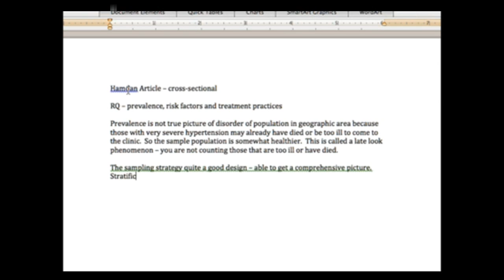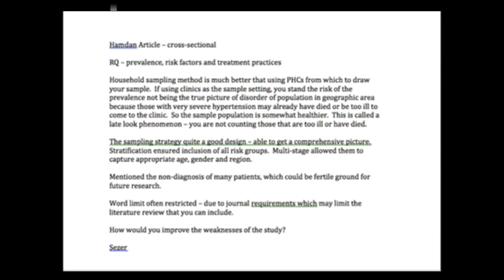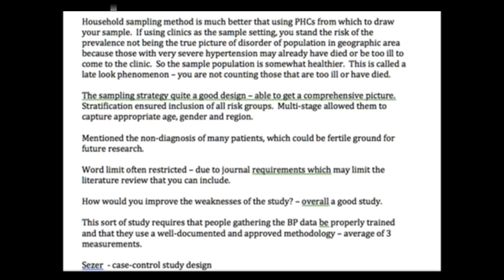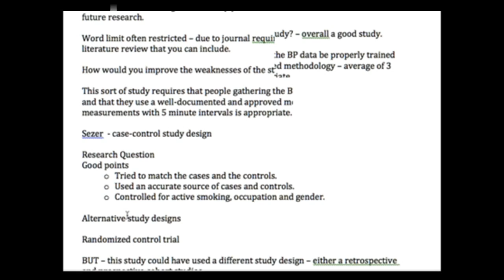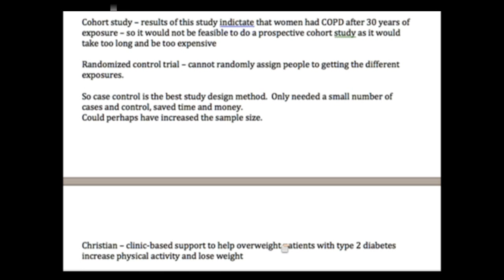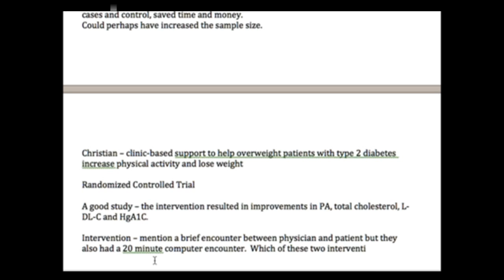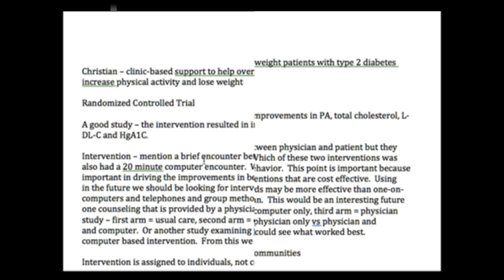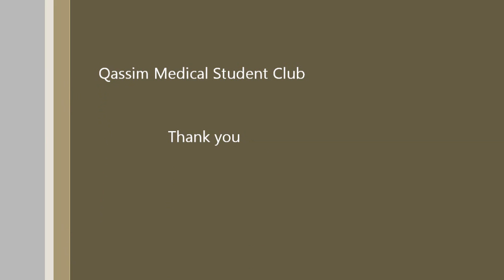Tutorial on Study Design and Methodology